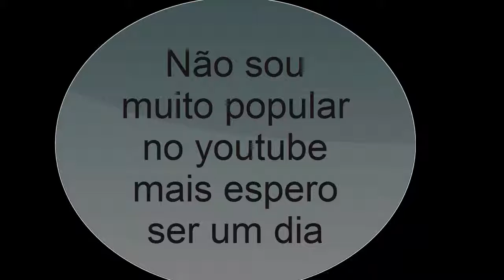trailer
ola sou danilo